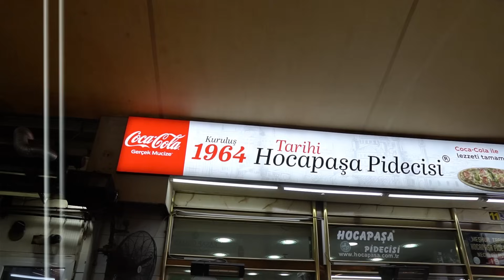SİRKECİ'DE BİR GÜNDE NE YENİR ?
Herkese merhaba, Bu videoda Sirkeci'ye gittim ve orada neler yenilir gösterdim. Et dönerden ,pideye, menemene tosta kadar bir çok farklı ve lezzetli yemekler yediğimi söyleyebilirim. hepinize iyi seyirler.